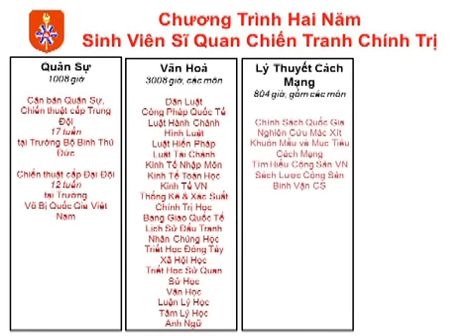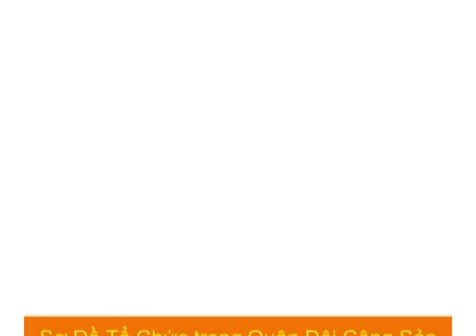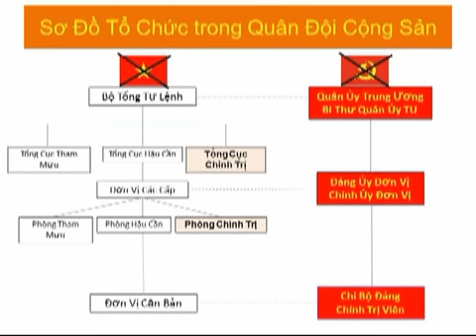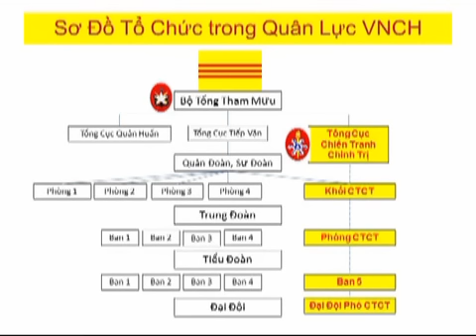Ngành Chiến Tranh Chính Trị QL/VNCH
Ông Đỗ Văn Phúc, khóa I Đại Học CTCT nói về Trường Đại Học CTCT và ngành CTCT QL/VNCH.